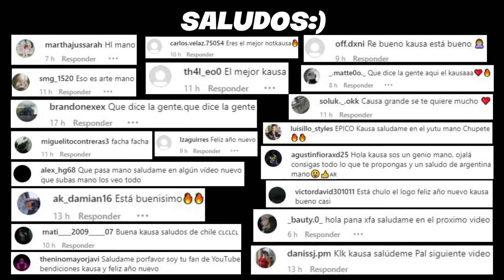NUNCA JUEGUEN MINECRAFT EN REALIDAD VIRTUAL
EL ULTIMO VIDEO DEL AÑO:)

RECUERDA SEGUIRME EN INSTAGRAM Y COMENTAR MI ULTIMA FOTO PARA IRTE SALUDADO EN EL PROXIMO VIDEO...